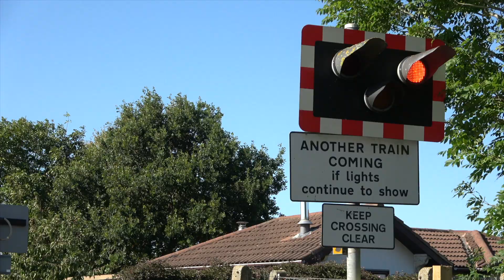Lucks Road Level Crossing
Tuesday September 5 2023 at 15.39.  Was literally within one minute of leaving when the first passenger train heading to Peterborough in over 3½ hours appeared.  It was, of course, the last passenger train we saw going the other way at Stowgate LC which had been turned at Spalding and had nobody in it.  Came here in 2015, filmed from the other side and made a comment that people wouldn't want to go to Lincoln because of the train spotting teenagers there.  The train was the 15.23 Spalding to Peterborough (15.54).